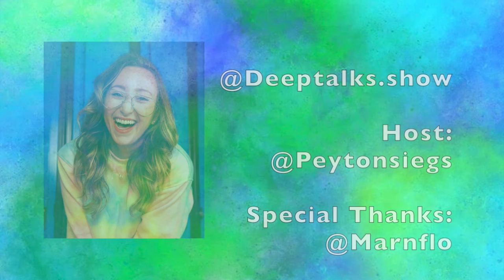EP 5: Well-being - Reaching Out, Body Positivity, & Confidence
Peyton Sieger talks with Marny Florence out her well-being, her experiences in reaching out for support, and how she generates her confidence.